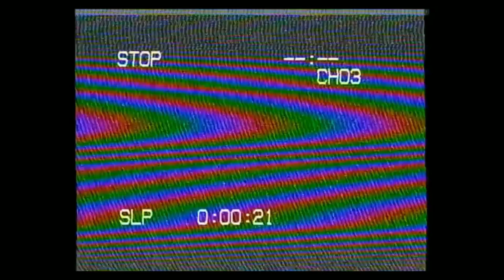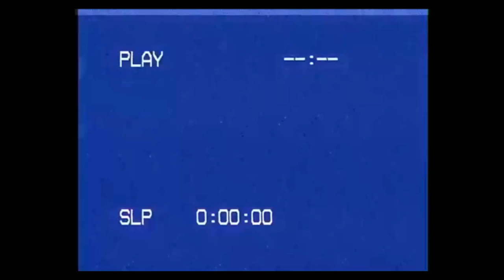311. Mi hermano Pepe es muy duro de mollera😠 | Expresiones con el verbo SER 😉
En la lección de español de hoy os enseño 5 expresiones con el verbo ser en contexto. Veréis cómo las usaría un nativo en su vida diaria. Os voy a enseñar a decir que alguien siempre arruina la diversión, que sois la persona favorita de otra persona, que alguien parece ser inofensivo y bondadoso pero no es así, que hay persona que hacen y dicen cosas buenas a otras para conseguir algo y, finalmente, que somos humanos y nos equivocamos o caemos en la tentación. Todo eso, sí, con el verbo ser. Espero que os guste el vídeo para aprender español de hoy.

Lista de reproducción con contenido similar (verbos y expresiones coloquiales y español en contexto):